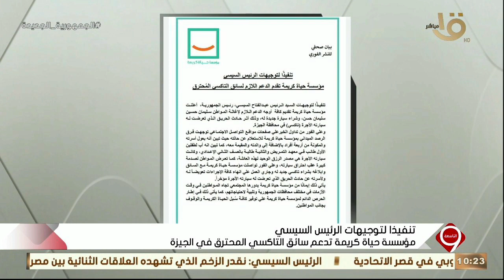التاسعة| تنفيذا لتوجيهات الرئيس السيسي.. مؤسسة حياة كريمة تدعم سائق التاكسي المحترق في الجيزة